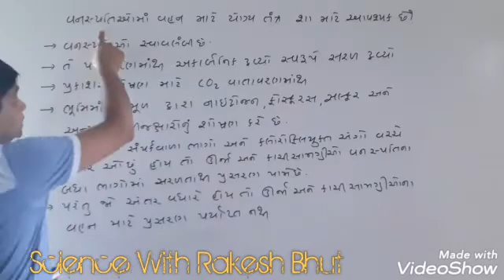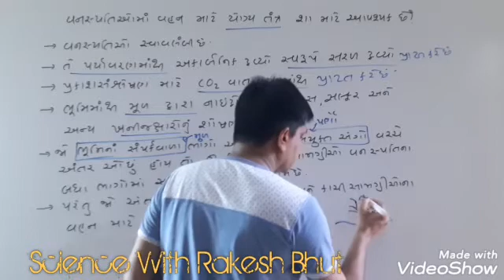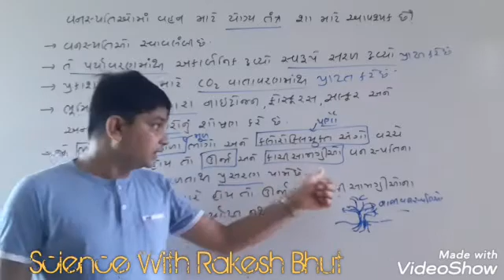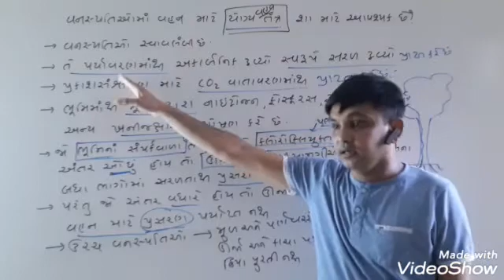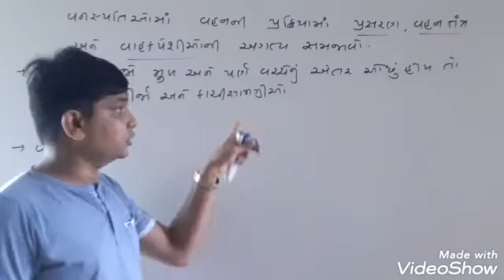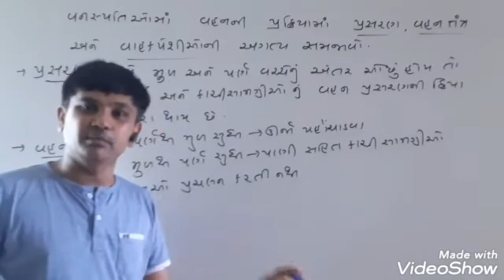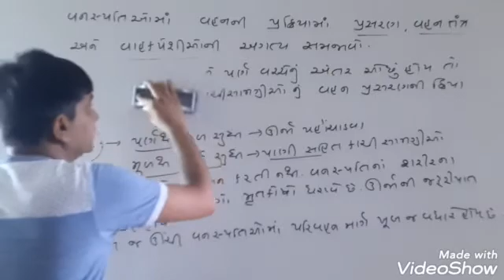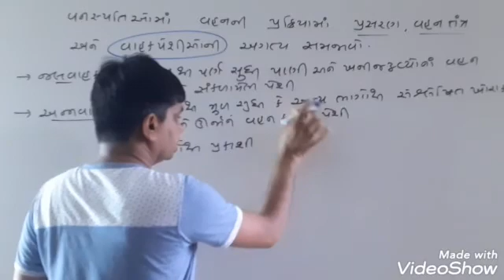Std.10 Lesson 6.Transportation in plants.part 1